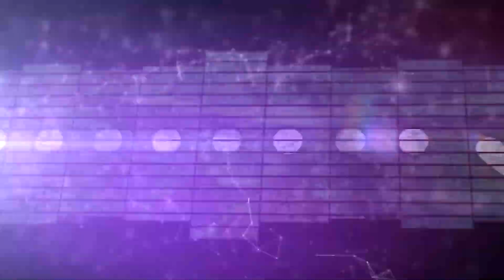FarCry 3 La Coop en mode Sneaky ou en mode Rambo ? [Ft. Hibou]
Toujours plus de fun et de kills aussi bien au fusils d’assauts qu'au sniper !
Satané hommes a la machette qui one shot..!

Je vous invite a découvrir (si ce n'est pas déjà fait) Hibou sur Twitch :